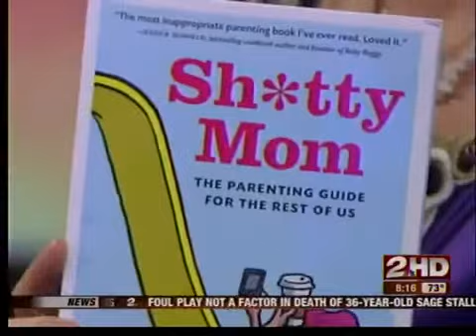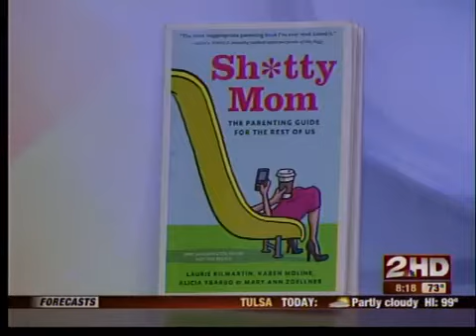Tulsa native makes moms feel better about themselves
Tulsa native and Today Show Producer, Mary Ann Zoellner, is ready to make moms feel better about themselves, not worse, with her new humorous book.
It's called Sh*tty Mom.